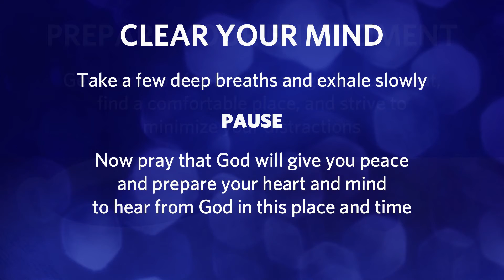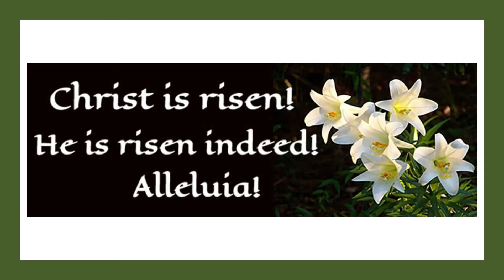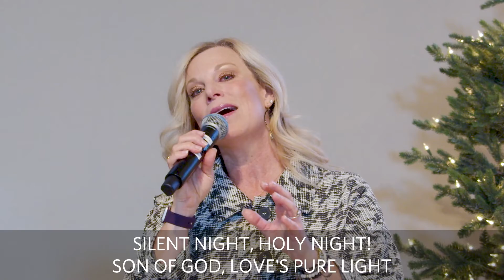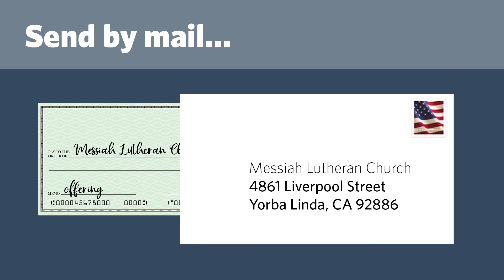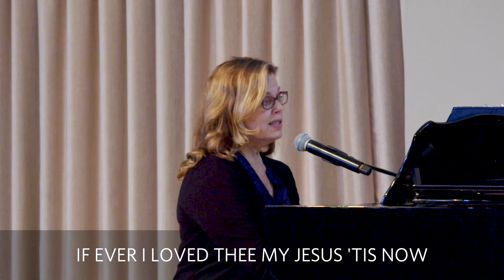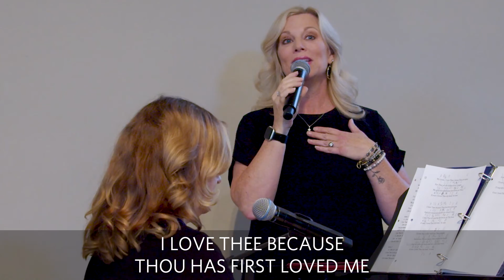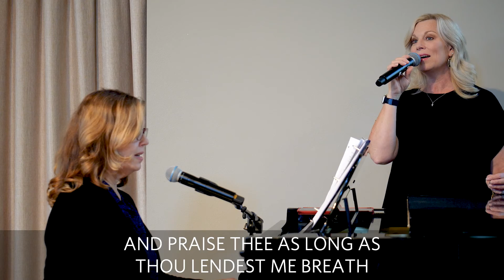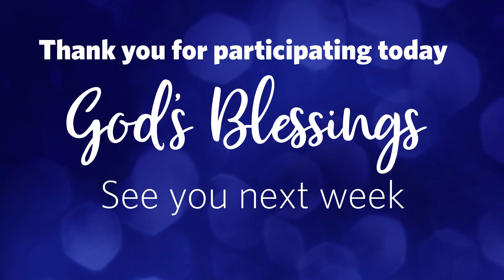2021-12-19 Contemporary Service